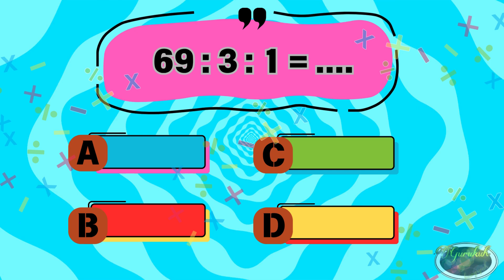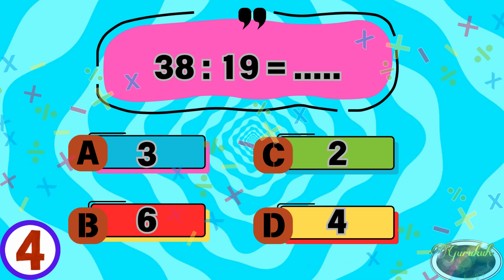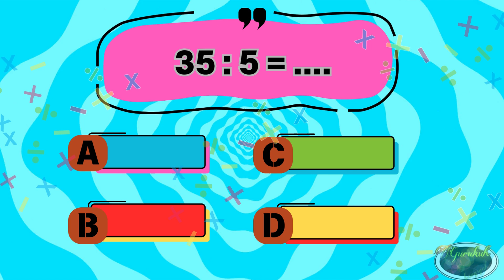SOAL PEMBAGIAN MATEMATIKA MUDAH || KELAS CERDAS CERMAT || BANGYSAH-GURUKUH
Cerdas Cermat Seru Soal Pembagian Matematika, kamu bisa bermain cerdas cermat ini bersama teman atau keluarga di Rumah. Tonton video cerdas cermat ini sampai selesai ya, agar bisa menambah wawasan Ilmu Pengetahuan.

Jangan lupa, tulis jumlah benar dan salah kamu di kolom komentar ya !!
✔ BENAR = ?
❎ SALAH = ?